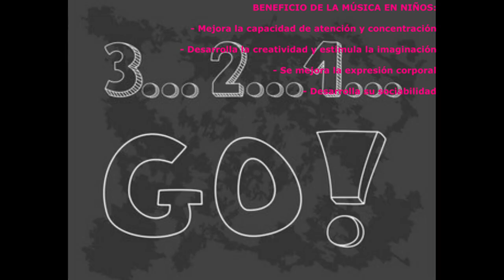Disfrutando la música - A fuego Lento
Sacando el estrés por el regreso a clases